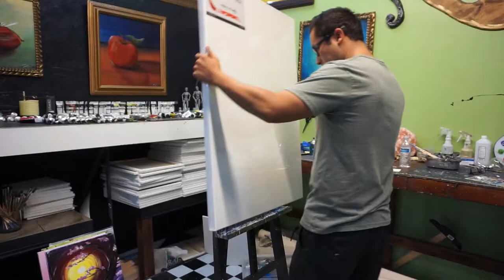Peacock Painting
Peaceful artwork! Timelapase
Artist: Guillermo Luna